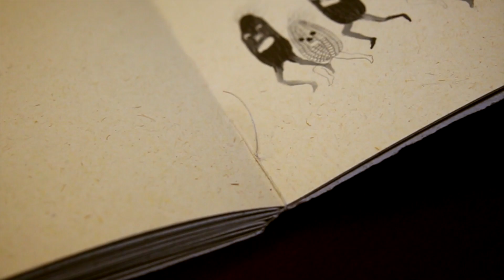2014 Student ACE Award winner - Megan Diddie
UIUC Masters Candidate in Studio; for her outstanding achievement as the studio manager at Fresh Press agri-fiber papermaking lab, as well as her leadership in bringing papermaking workshops to numerous community arts programs.